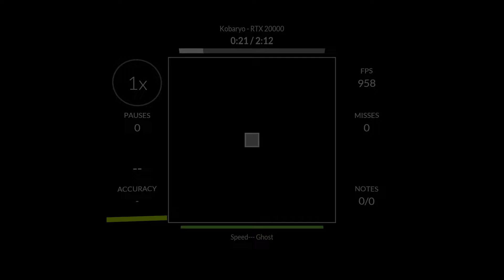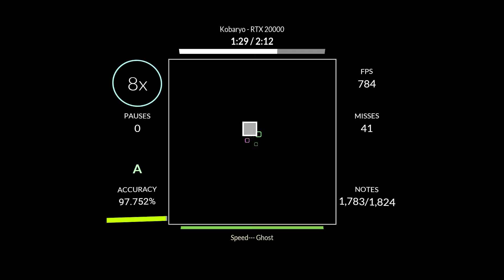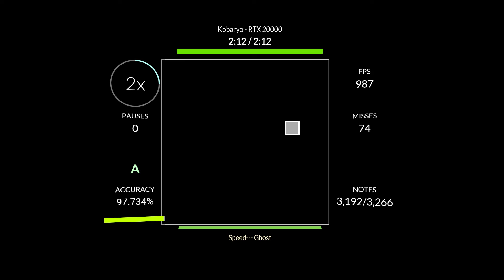Sound Space+ | Kobaryo - RTX 20000 97.734% (speed --- ghost)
w ghost player